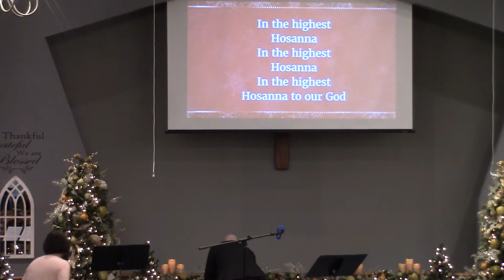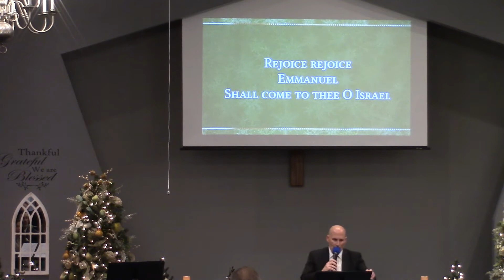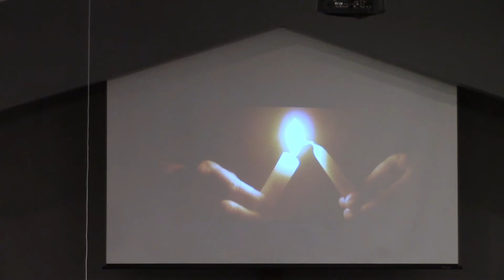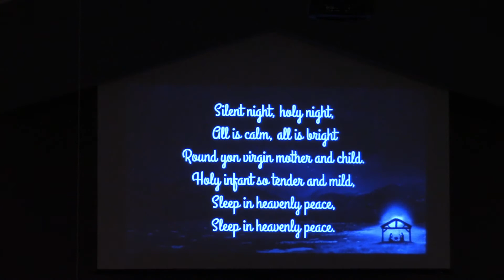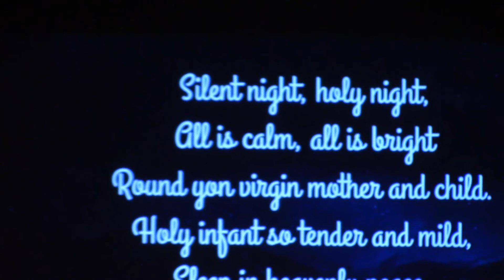BBC Christmas Eve Service 2020